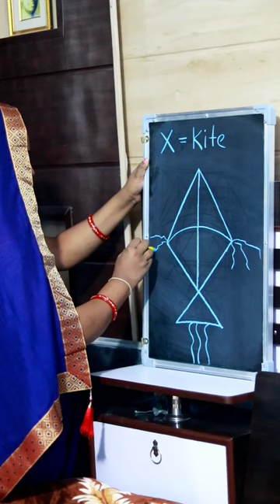X = Kite Drawing Step by Step for beginners